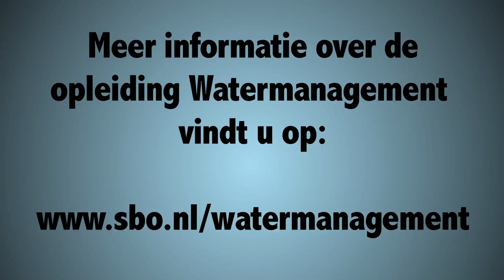Interview met Ir. Marian Booltink, docent van de opleiding Watermanagement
Ir. Marian Booltink heeft 20 jaar ervaring als adviseur waterbeheer en ruimtelijke ordening bij Grontmij. Zij heeft bij diverse afdelingen van Grontmij gewerkt en zeer uiteenlopende, multidisciplinaire projecten uitgevoerd en begeleid, veelal op het grensvlak van water, ruimtelijke ordening en infrastructuur. Sinds de zomer van 2013 is zij als calamiteitencoördinator in dienst bij Hoogheemraadschap 'De Stichtse Rijnlanden'.